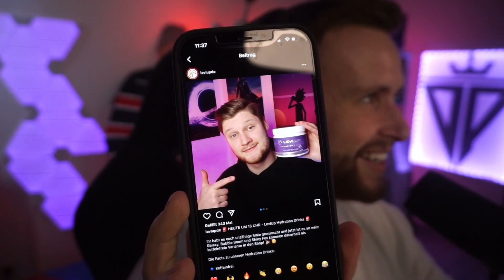UNGLAUBLICHER WURFMESSER KILL in SCHICKSALSSZENE | Wilder Win mit Streamer Squad | dieserkingphil